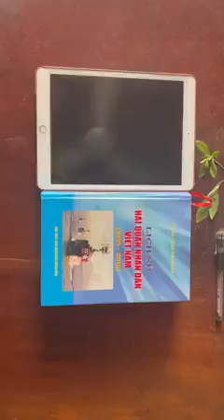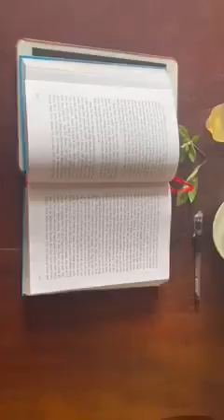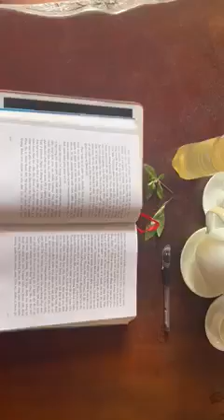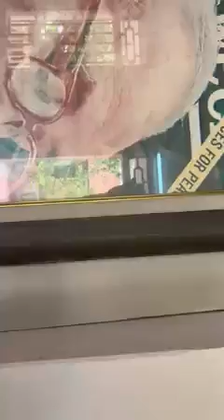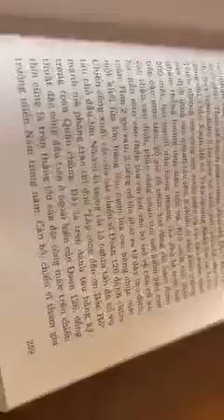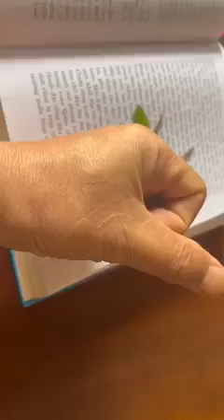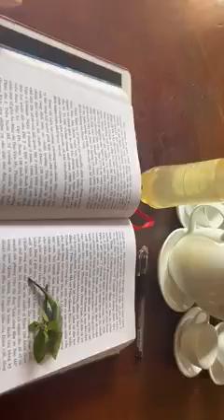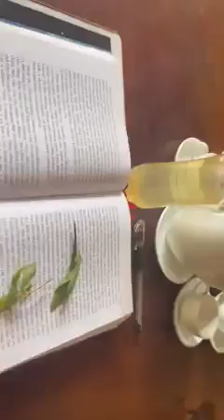CỎ MỰC RƯỢU GỪNG CÙNG GIẢI HẠN